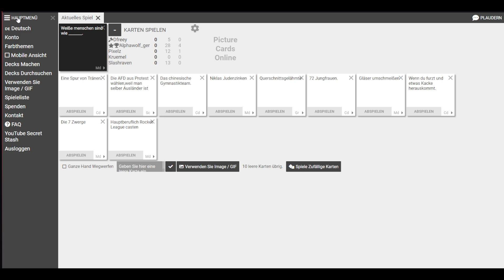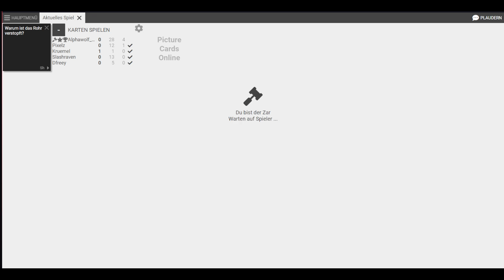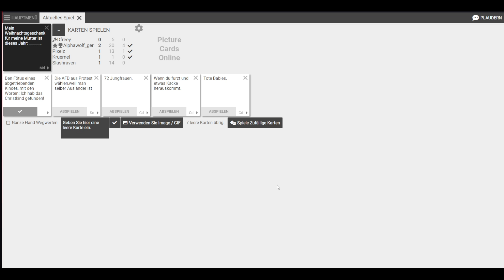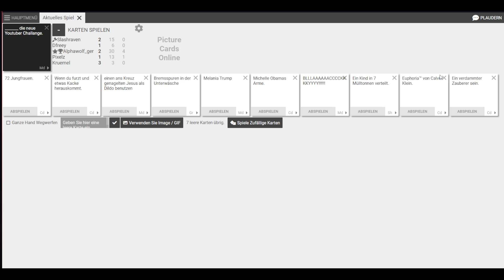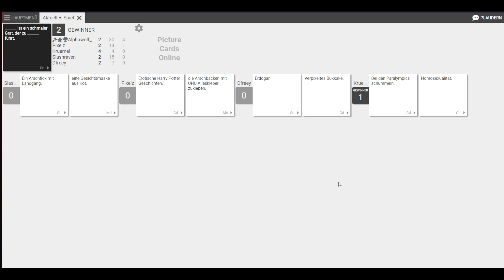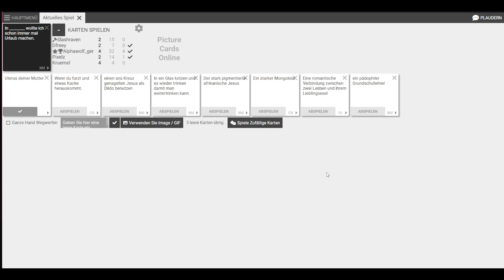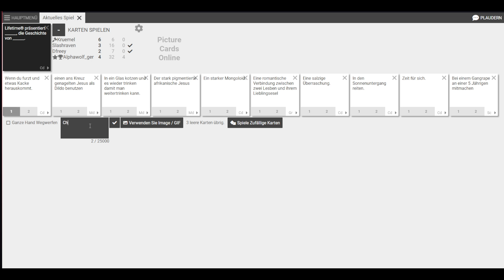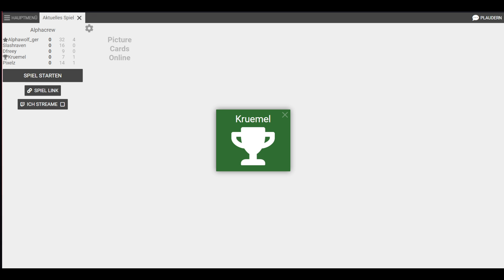P.A.D.S. #002 - Mein Beauty Geheimnis! 🌟 Let's Play Cards against Humanity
Über P.A.D.S:

P.A.D.S. ist der Name unserer illustren Runde, bestehend aus Pixelz, AlexvonKruemel, DFreey, Slashraven sowie dem AlphaWolf. In diesem Format werden wir euch mitnehmen in viele lustige und unterhaltsame Runden in unterschiedlichen Games. Bei P.A.D.S. gibt es kein festes Genre und wir zocken alles von AAA bis Trash, der Spaß´steht im Vordergrund!

►Ihr wollt keine Folge mehr verpassen? Das ist kostenlos und das ist doch mal ein sehr guter Preis, oder nicht?

«Let's Play Cards against Humanity»
Kommentierter Spielgenuss von AlphaWolf Gaming (2021).

WICHTIGER HINWEIS:
Wenn Dir das Spiel gefällt, bitte unterstütze die Entwickler und kaufe Dir das Spiel im Original! Unterstützt keine Raubkopien!

Du möchtest mich unterstützen? - Kauf deine Games, Gamecards, Coins uvm. bei MMOGA!

LIVESTREAMS:

AlphaWolf streamt regelmäßig auch auf Twitch, ja wirklich wahr!

Ihr wollt auch das Spiel mal spielen? Gar kein Problem, das gibt es genau hier: